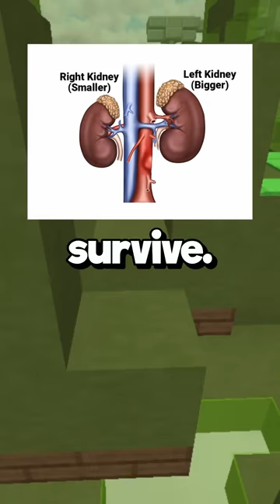Weird or Disturbing Facts!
Hello, and here's some weird and disturbing facts that you absolutely did not even know about before watching this weird facts you didn't know about video due to them being so crazy weird but enjoy these English facts!

On the Dam channel, I post original YouTube Shorts with Minecraft Hypixel Parkour Gameplay in the background. All editing & audio & gameplay is produced by me! I own the rights to the whole video.